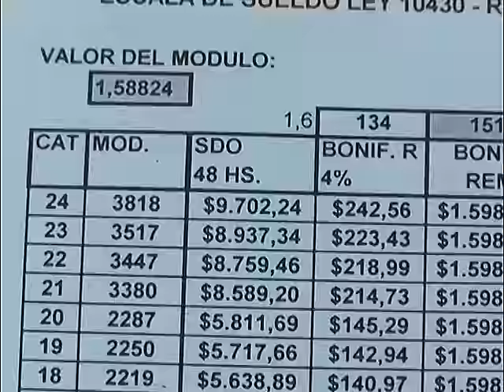QM NOTICIAS - PROVINCIA: ESTATALES BONAERENSES CERRARON LA PARITARIA - MIGUEL ZUBIETA